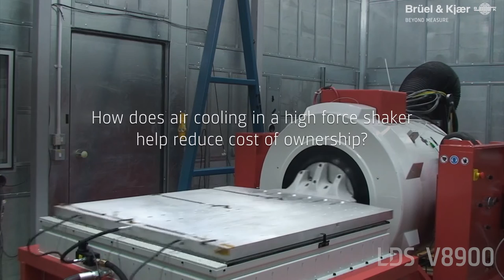LDS V8900 – Cost of ownership – Brüel & Kjær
How does air cooling in a high force shaker help manage COST OF OWNERSHIP?